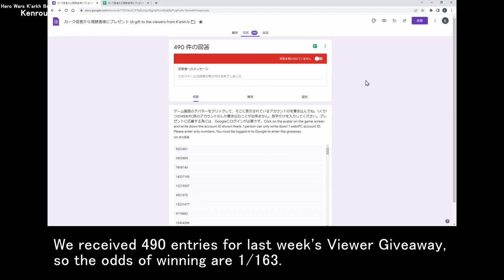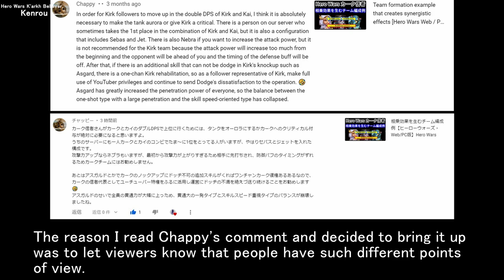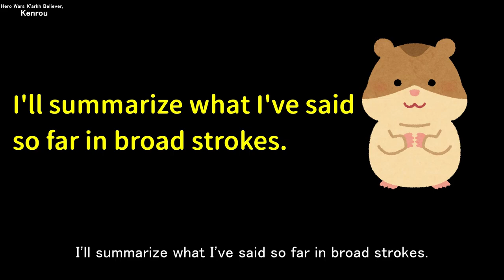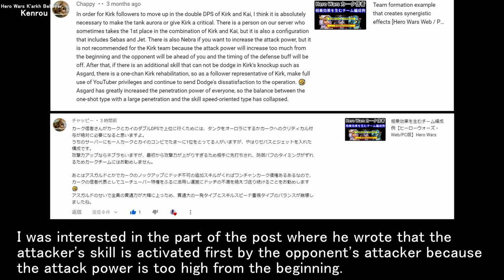Is Nebula inappropriate for the K'arkh team? | Hero Wars